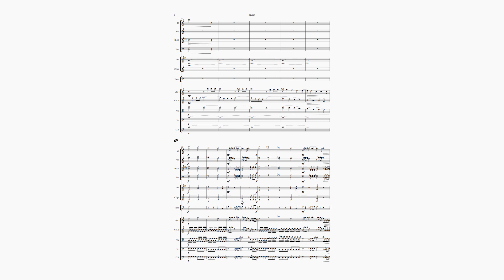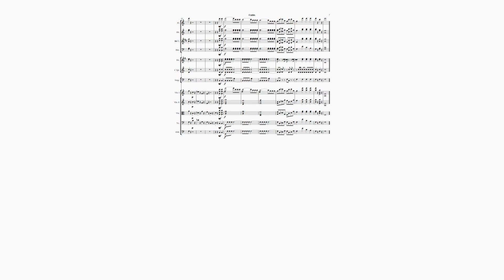Antonino Bono - 4 notes (2021)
Antonino Bono - 4 notes
Composition in the style of Mozart

 © Antonino Bono - SIAE